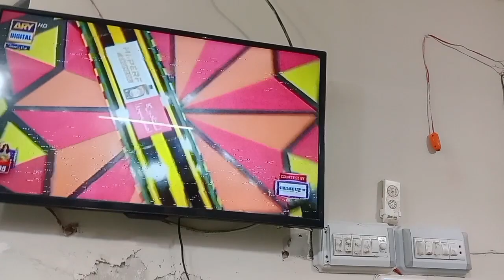Aj gaye kaam se Market | Aj bohat kaam kiya😩 | Mujhe sone nahi dete🥱😢